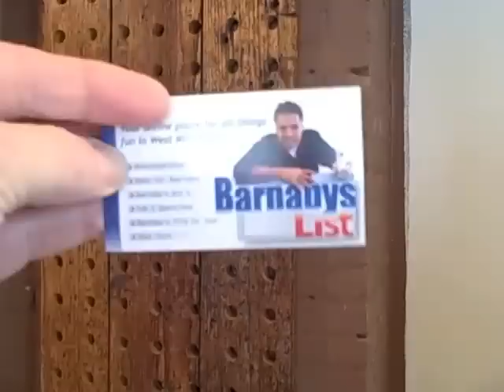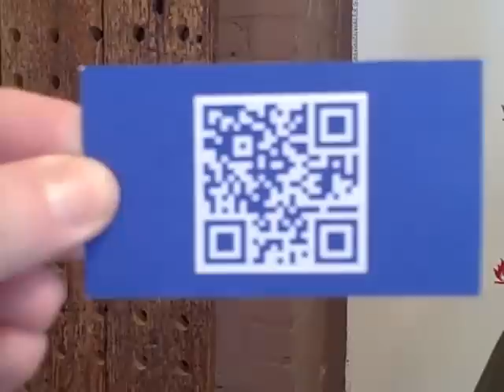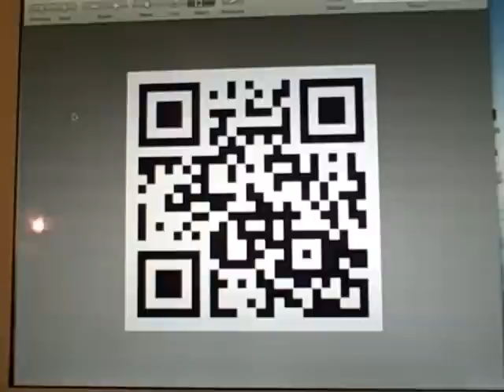Best Business Card EVER!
Think of it as a talking business card!  My card has a QR code on the back it it allows people to actually get a video "elevator" pitch from me. Deksia built it for me.